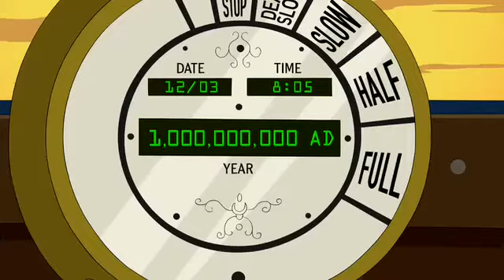Futurama S07E07 - Robot Apocalypse Scene | Check Description ⬇️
Fry arrives late for lunch with Leela on her birthday and promises to make it up to her by taking her to Cavern on the Green that evening. Before he can leave to meet her for their date, Farnsworth forces him and Bender to test his new time machine by sending it forward in time by one minute, so Fry decides to make a birthday video recording card apologizing to Leela for being late again. Unfortunately, Farnsworth accidentally sets the machine to send them into the year 10,000 AD, and the card is lost in the time vortex outside. Because their time machine can only travel into the future, Fry, Bender, and Farnsworth continue traveling through time until a backwards time machine is invented. Meanwhile, Leela assumes Fry stood her up again to go a robot strip club which is reported to have been destroyed in an accident, leading her to believe he is dead until she reads his card, which reappears in the year 3050. Realizing Fry did not mean to stand her up, Leela goes back to Cavern on the Green and leaves a message in stalagmites for Fry to find, reading how she cherished their time together. Fry finds the message in the year One Billion, when all life is extinct. With no hope of finding another time machine, Fry, Bender, and Farnsworth watch the end of the universe together, which leads to a second Big Bang. The time machine returns to the point in time before it first left, crushing the new universe's Fry, Bender, and Farnsworth beneath it in the process and allowing Fry to reach his date with Leela on time.